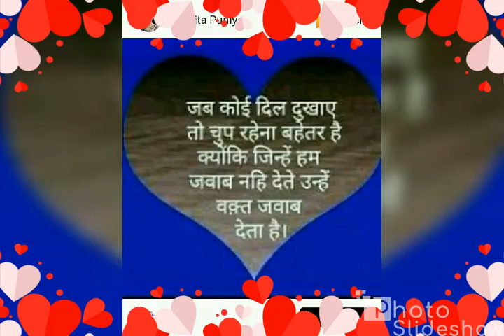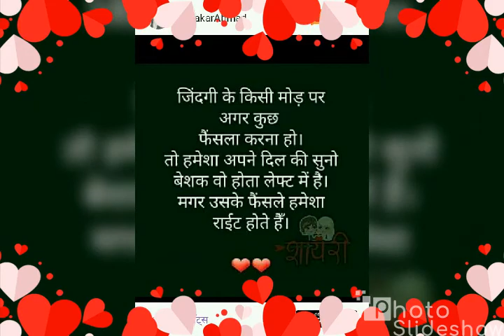Rahul Dev best photo fraim.....🌹🌹🌹🌹🌹🌹🌹🌹🌹🌹🌹🌹🌹